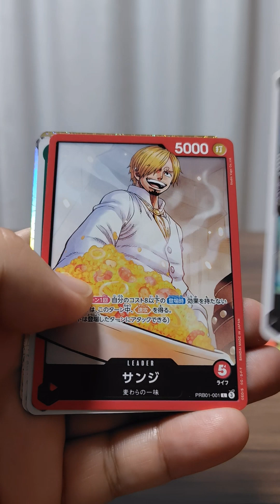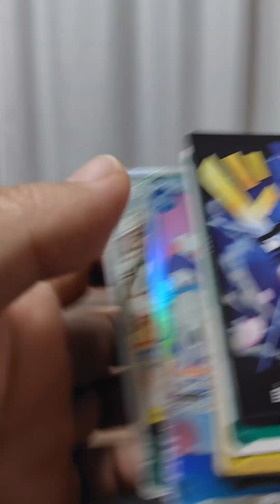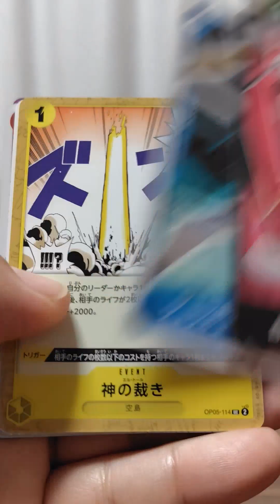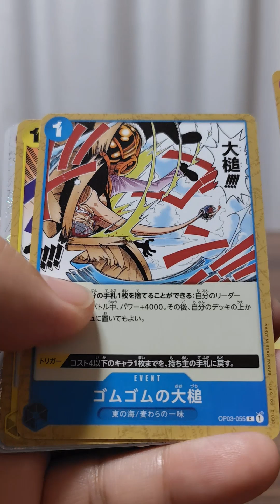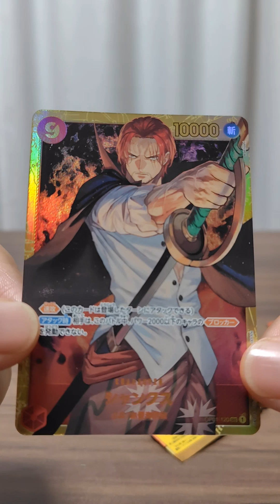【ネットショッピング】ワンピースカードプレミアムブースターを定価以下で買ってみた!